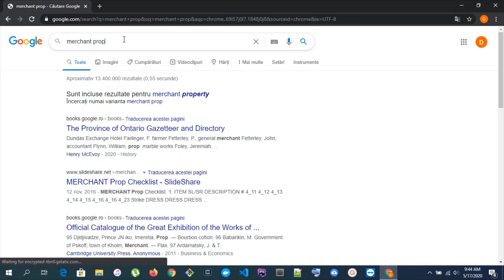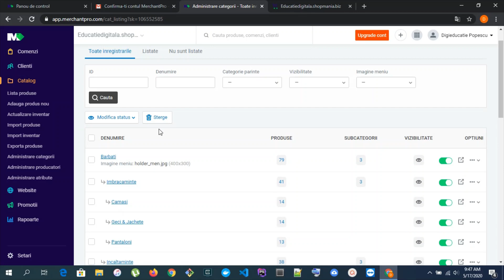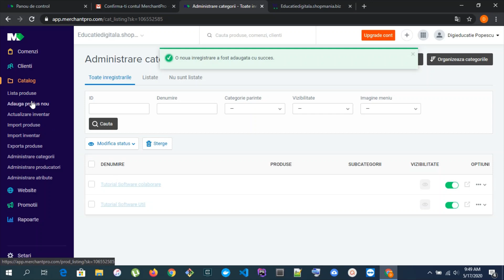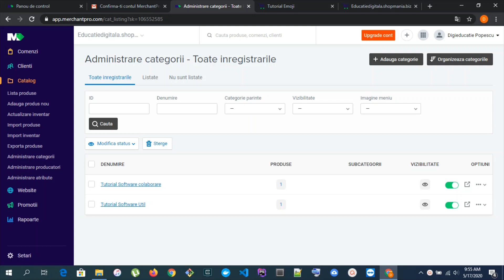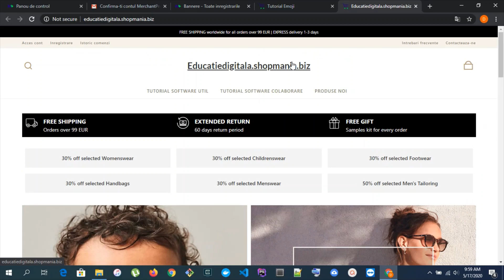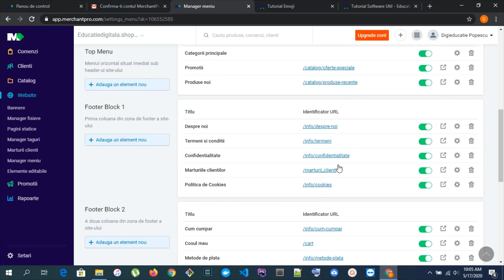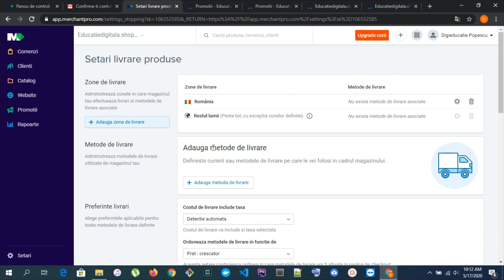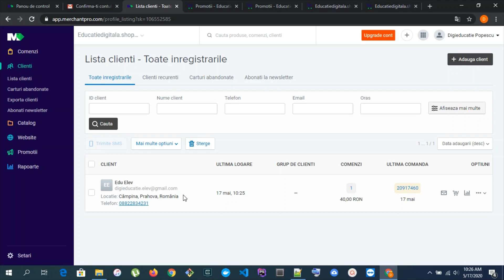Tutorial deschidere MAGAZIN ONLINE simplu si rapid. Mutare afacere in online in cativa pasi simpli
Tutorial despre cum ne putem deschide un magazin online rapid, prin intermediul aplicatiei MerchantPro (fostul ShopMania BIZ). Cum ne putem muta afacerea (business-ul) in online in cativa pasi simpli. O solutie completa de ecommerce pentru afaceri ce au nevoie de prezenta in online.